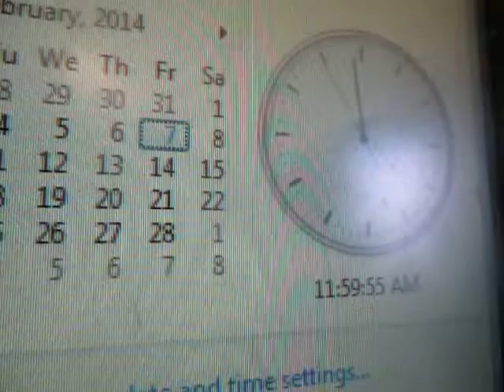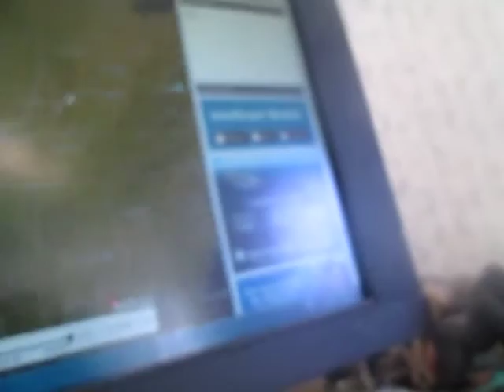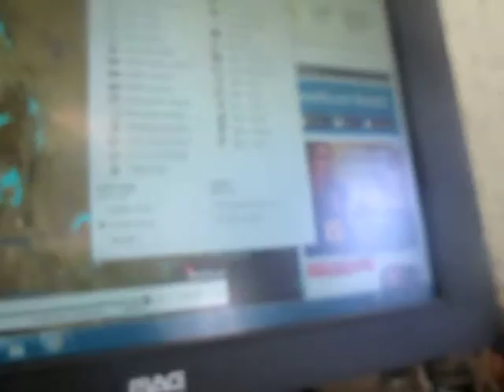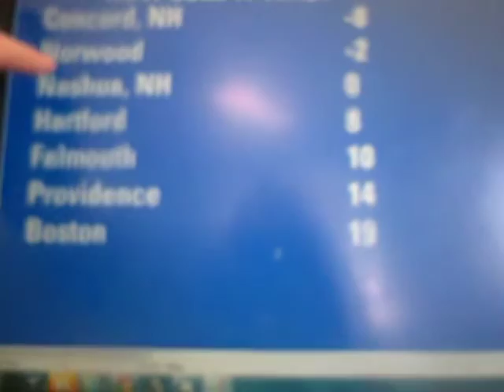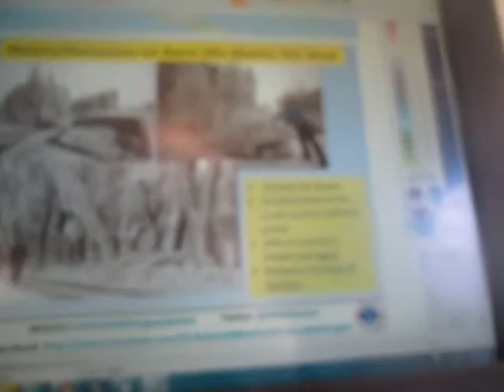Weather Magician with Peter J. Wiggins: The Noontime Report: Friday February 7, 2014